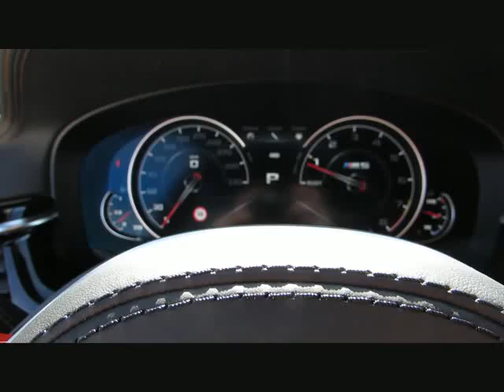BMW M5 MDriver CARBONBrem.Sitzlüft.B&O+FondT von BAYERN-CAR-GERSTMAYR GmbH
BMW M5 MDriver CARBONBrem.Sitzlüft.B&amp;O+FondTV Neu162 von BAYERN-CAR-GERSTMAYR GmbH mit 16.000km weitere Informationen und Fahrzeuge